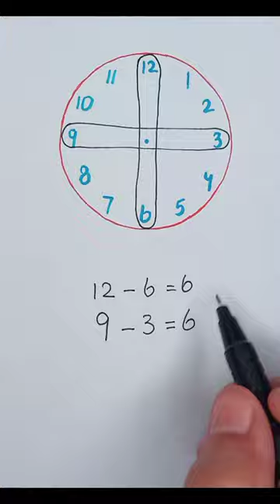clock magic 🤔😯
How??|How is this possible
Drawing
shorts
clock magic | magic number 13
why adding numbers in a clock, answer is
always 13
aayu and pihu show
Shorts
bhoot
kite
Chand Tara episode 1
Cow video
artwork
artistry lesson